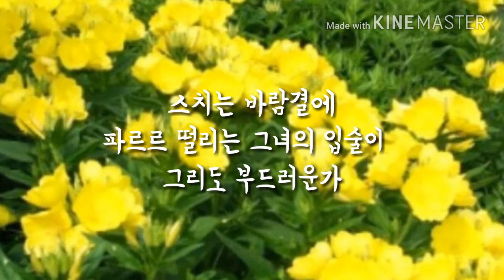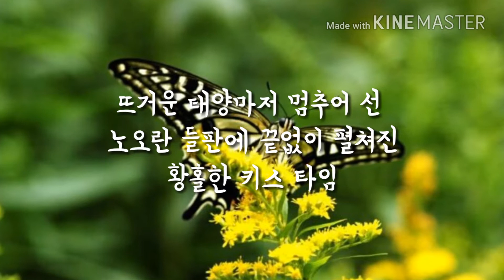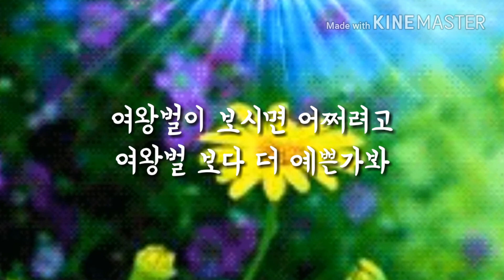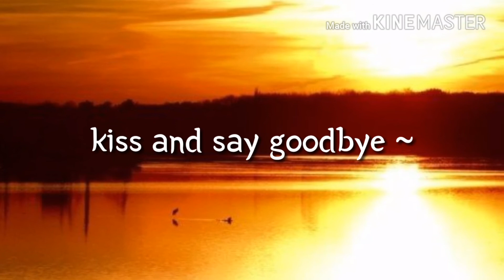꿀벌의키스 ㅡ김나현 ㅡuna paloma blanca